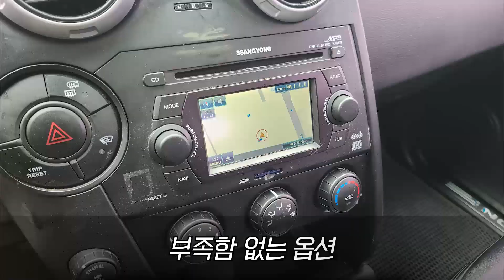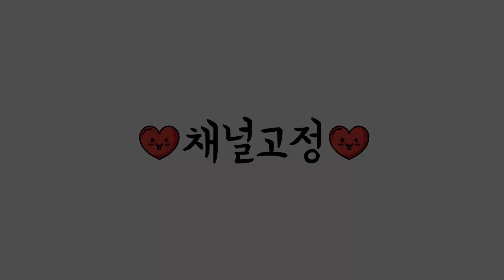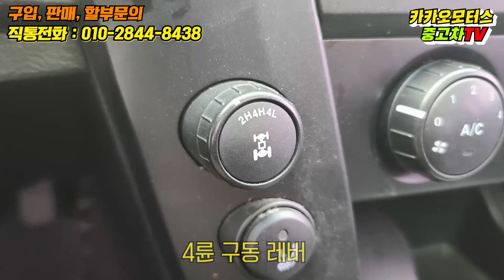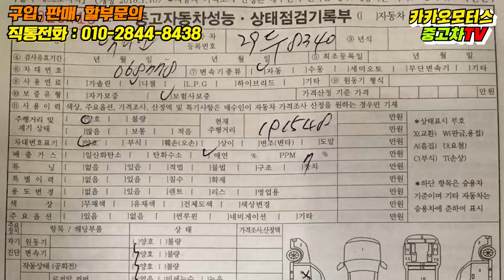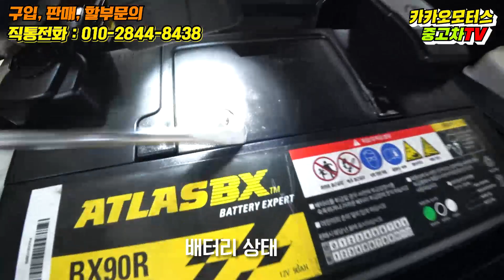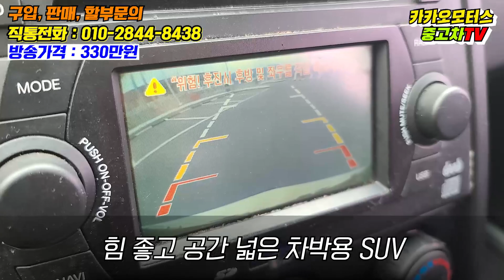차박에 가성비 좋은 중고차 / 액티언 4wd / 쿠페형 suv